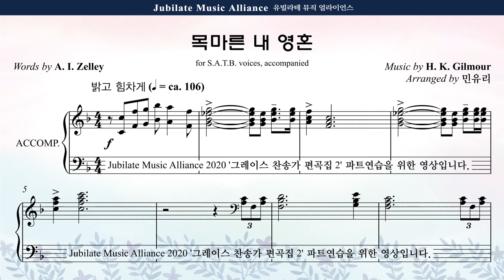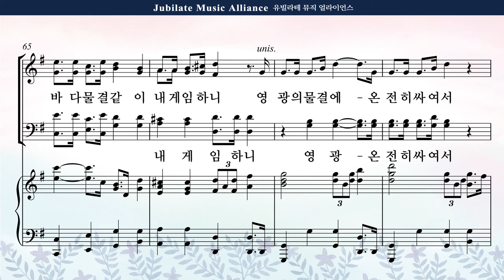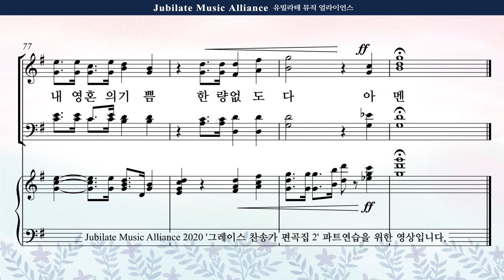[그레이스 찬송가 편곡집 2] 06. 민유리 - 목마른 내 영혼 Tenor